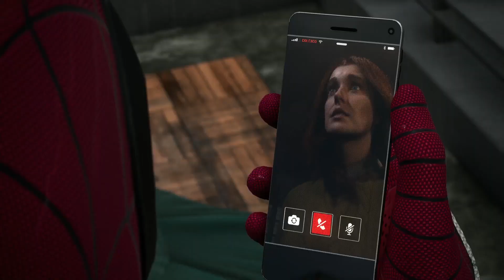ANTI - VENOM SUPREMECY!!! - Marvel's Spider Man 2 - #11 - Cleaning Up These VENOM Infested Streets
WE. ARE. BOMBAT. ANTI - VENOM ! also Tis time to clean up the streets from these SYMBIGGERZ, They be polluting OUR STREETS!